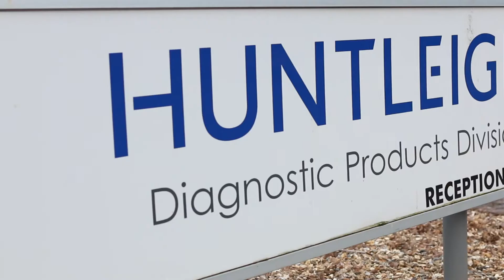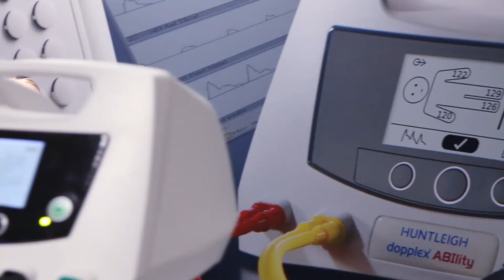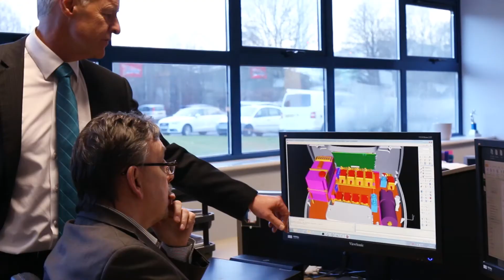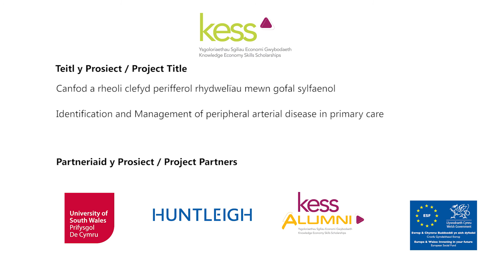Prosiect gyda ~ Project with Huntleigh Diagnostics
Prosiect cydweithredol KESS rhwng Huntleigh Diagnostics a Brifysgol De Cymru.

Collaborative KESS project between Huntleigh Diagnostics and the University of South Wales.

Film production by - Will Philpin / Willpin Visual